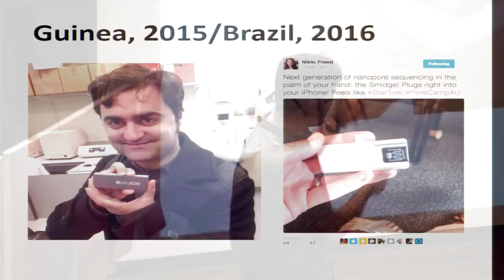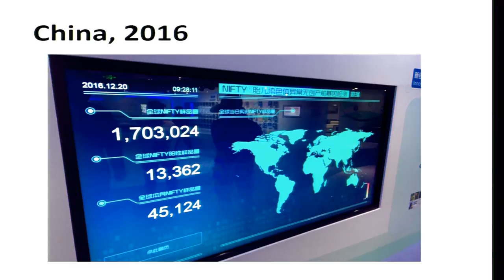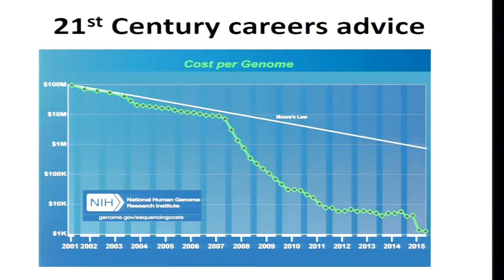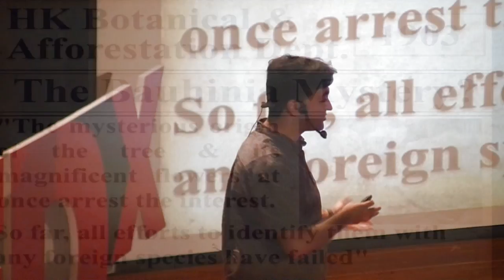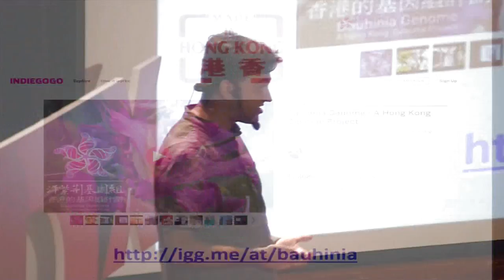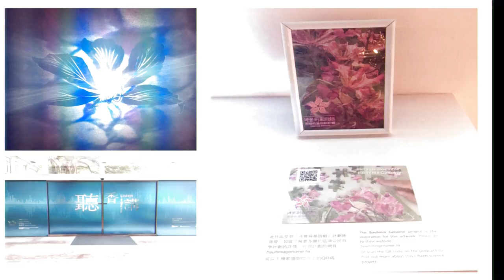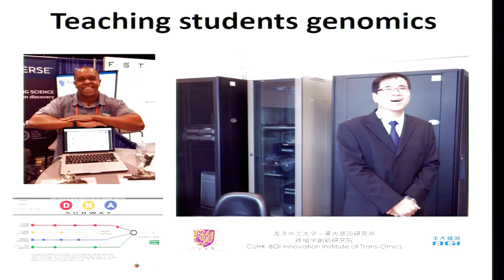Emblematic Education to Know Thy DNA | Scott Edmunds | TEDxEdUHK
Know thy DNA, know thy genome. This information, along with information technology, is going to be an economic driver in the next decade. Genomic literacy is a necessity, and Scott Edmunds is here to discuss why.

Scott is the executive editor of the open science journal and repository Gigascience, working out of the Tai Po offices of BGI, the world's largest genomics organization. He is passionate about open data, and also works as an executive committee member of Open Data Hong Kong to promote the fight for open knowledge.